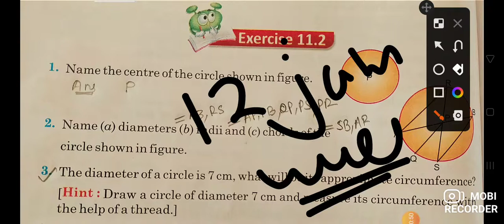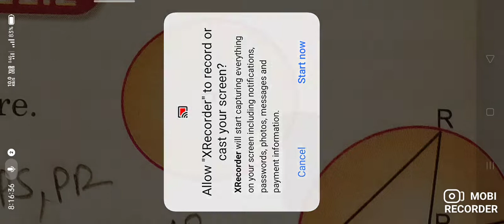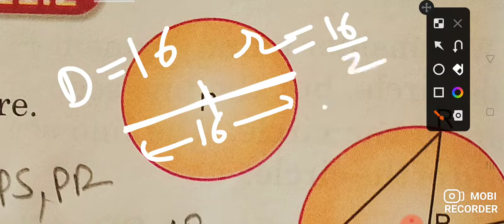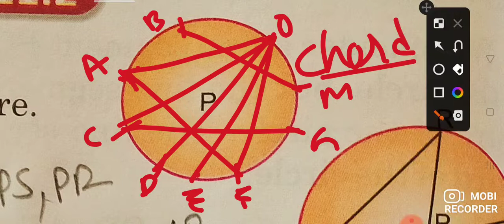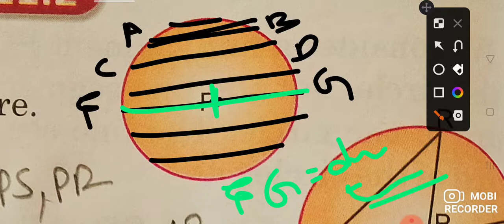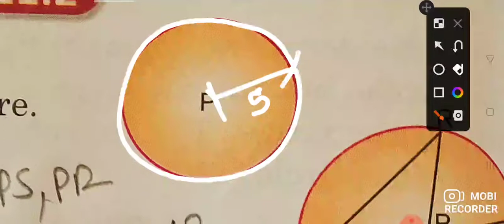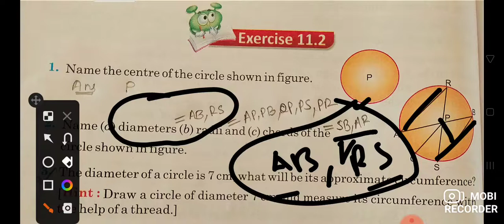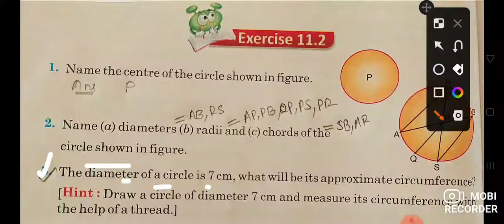circle क्या होता है / वृत्त को समझें / radius/ diameter/ circumference/ chord / arc of circle